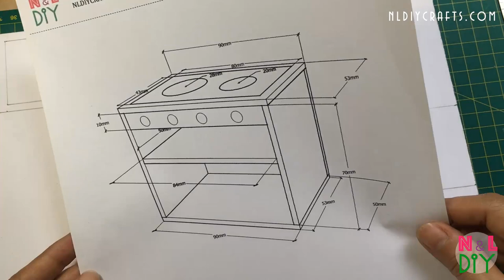DIY Miniature Real Working Kitchen Stove for Dollhouse | How to make a Candle Stove for Dollhouse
Hi guys! Today we're making this cute, Miniature Kitchen Stove that really work!.

Materials:
- PVC Foam Board Sheet
- Glue Gun / Super Glue
- Cutting Mats
- Utility Knife
- Mini Hinges
- Logan 701-1 Straight Cutter Elite Straight Matboard and Foamboard Cutter For Framing and Matting
- Logan Graphic Products, Inc. Adapt-a-Rule Cutting Guides 24 in.

Music
1. At The Fair - The Green Orbs

3. Bike Rides - The Green Orbs
4. Blue Skies - Silent Partner

6. Claudio The Worm - The Green Orbs
7. Dancing on Green Grass - The Green Orbs
8. Itsy Bitsy Spider - The Green Orbs
9. Mr. Turtle - The Green Orbs
10. Ponies and Balloons - The Green Orbs
11. Sand Castles - The Green Orbs